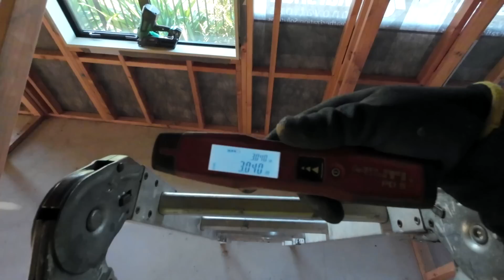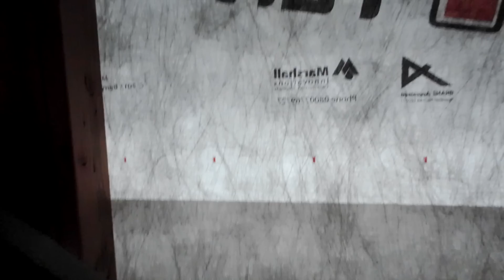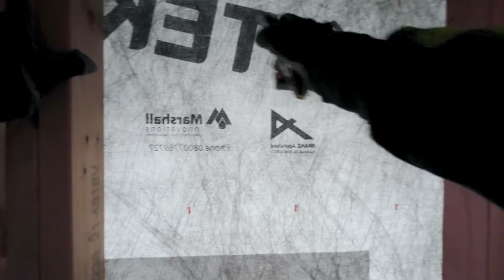建房日记 农场房子上屋顶啦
微博：新西兰Harold
b站：新西兰HaroldVlog
歌曲：1, ES_Oops Not again
2, Deep and Abiding
3, 谢幕曲